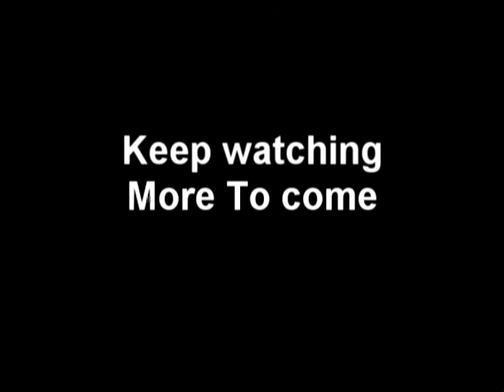adobe after effects energy ball test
Adobe After effects .  Cool energy ball test by particle illusion.  Another soon to come.  Purple Energy Ball.